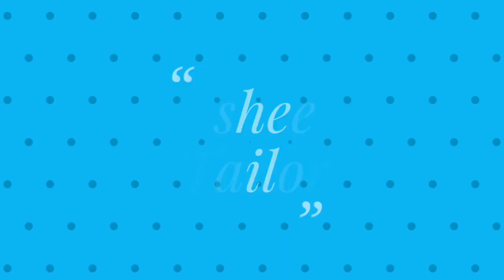Blouse Stitching In Telugu 2019 For Old People | Blouse Stitching For Beginners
learn how to stitch blouse for old people.this video explains blouse stitching easy method for beginners who are looking for easy blouse Stitching.

the video describes about the blouse stitching difference of young people and old people it means it explains step by step on how to stitch blouse perfectly.